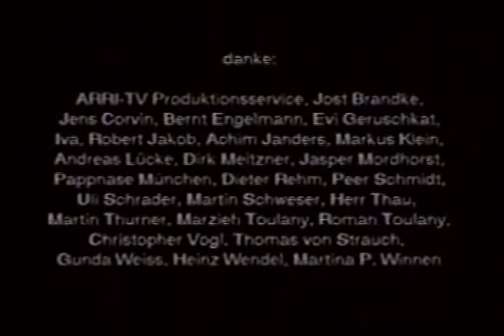Ein Mann liegt in einer Badewanne und seine Nase Beginnt zu bluten (Teil 2)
Experimentalfilm von Lars Theuerkauff und Heiko Kalmbach.

Dieses Video wurde mit dem Einverständnis ALLER Rechteinhaber und aller beim Dreh beteiligten Personen hochgeladen. Download, Vervielfältigung oder ähnlicher Gebrauch sind nur mit AUSDRÜCKLICHEM EINVERSTÄNDNIS der Rechteinhaber erlaubt!